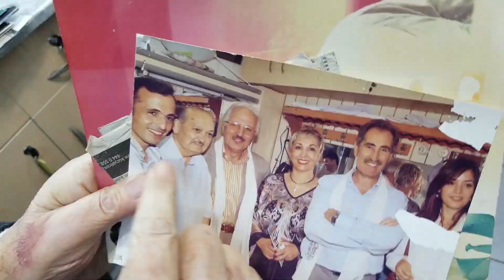Kanal Fragmanı - DAİMA İLERİYE !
Teknoloji, gezi, belgesel ve röportaj...
Kısa sürede çok şey yaptık, ne demiştik DAİMA İLERİYE !

Yeni kanal fragmanımız.